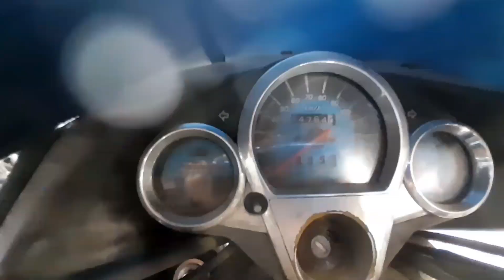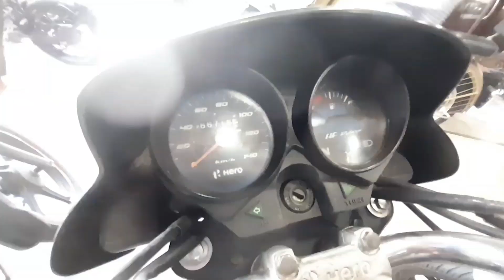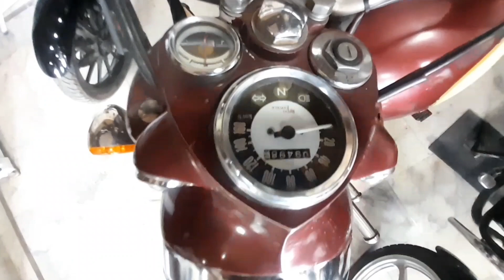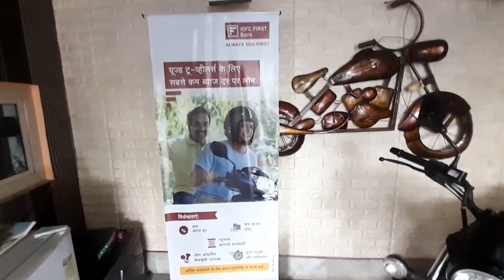Second Hand Bike In Haldwani || Used Scooty In Under 20000 in Uttarakhand || Best Price Bike Scooty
Dealership Name- Swastik Auto Deals
Dealership Adress- Haldwani

सेकेंड हैंड बाइक राँची
सराईपाली बाइक बाजार
nifty crosses 20000
purana bike 20000 me
nifty 20000 celebration
best bikes under ₹70000
ns 200,ns200
best road bike under 2000
ns200 vs,ktm rc200
ns 200 bs6
best bike under 2000 dollars
ns 200 test
best road bike under 2000 punds
ns200 pickup
bike 15000 me
best bikes under 70000 in india 2023
second hand rc 200

second hand bikes in haldwani
second hand bike in uttarakhand
second hand bikes in telangana
second hand bikes low price

used bikes
2nd hand bikes